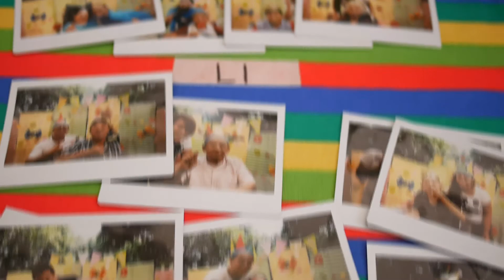STH Feast Day 2016